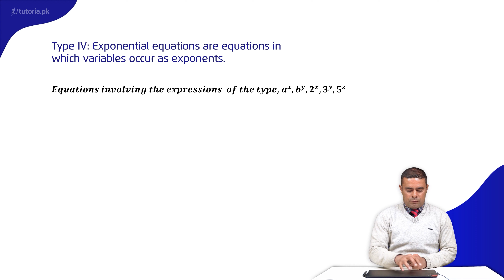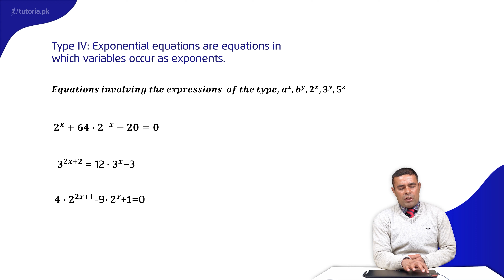Maths Class 10 | Chapter 1 | Topic 8 | Equations Reducible to Quadratic Form | Type IV | tutoria.pk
Let’s take a look at the full course of Chapter 1 of Mathematics of Grade 10 “Quadratic Equations”.

Mathematics is the science of structure, order, and relation that has evolved from elemental practices of counting, measuring, and describing the shapes of objects. This summary video will be helpful for students to understand the concept of Quadratic Equations. The video explains the process of solving one variable by factorization and one variable by completing a square. The students will also be acquainted with the process of deriving a quadratic formula by using the method of completing squares. Through this video students will also learn to solve reciprocal, radical and exponential equations.

In this video, you will study Maths Grade 10 Chapter 1 Topic 8 "Equations Reducible to Quadratic Form | Type IV" by instructor Asad Mehmood Raja.